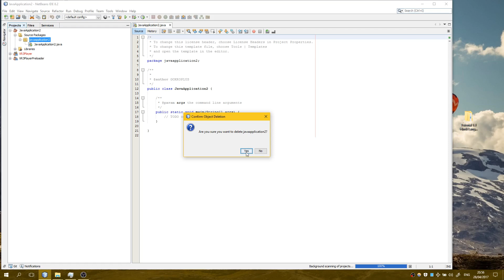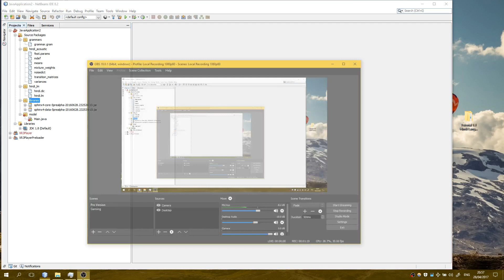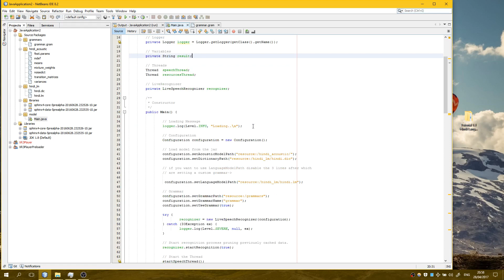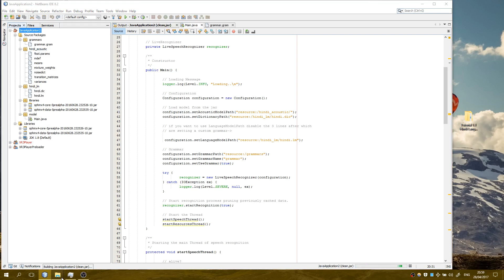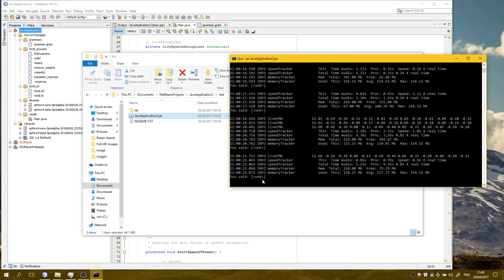Building Sphinx4 5 Project with NetBeans Part 1